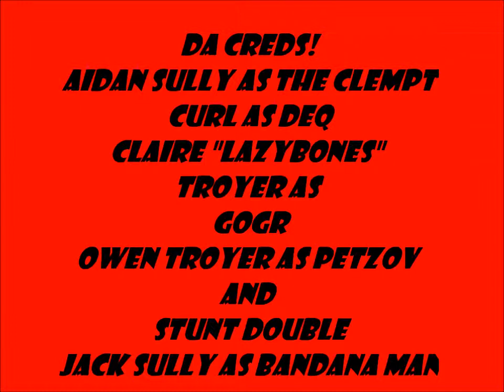The Clempt - Part One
This is the story of the Clempt - a detective / rogue cop / pretty cool guy.  Lots of fun characters!